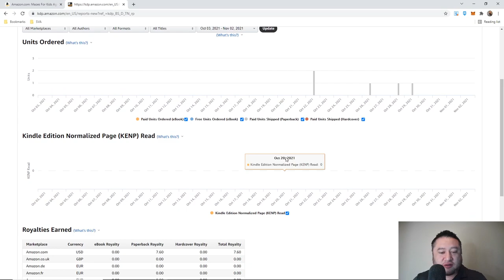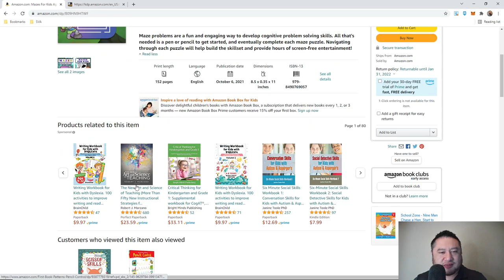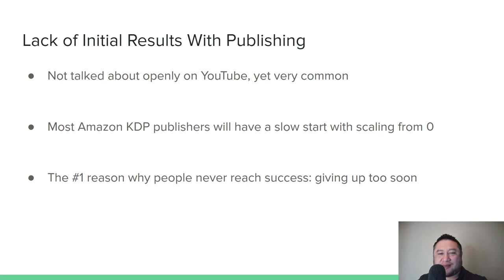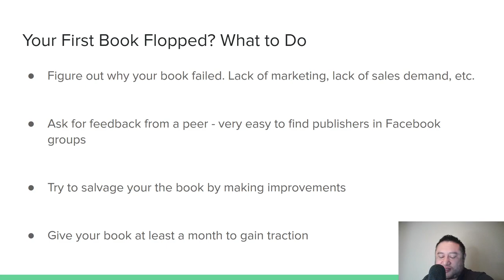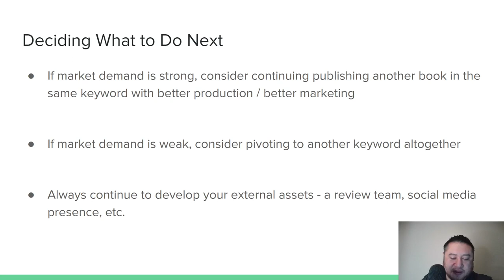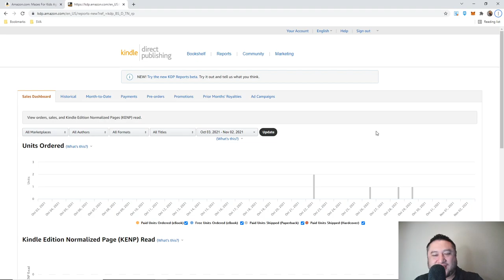$7.60 Earned in October...Is KDP Publishing Too Hard in 2022?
I earned a gross revenue of $7.60 from my new Amazon KDP account for October 2021. While I am having a slow start with my first book's launch, I'm still keeping a positive mindset that I will crush it again with Amazon KDP! This video shares some tips on what to do if your first book fails when you're starting out in publishing.

New to Publishing? Get My Course For $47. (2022 Updates Coming!) -